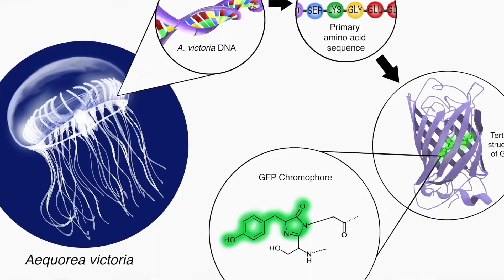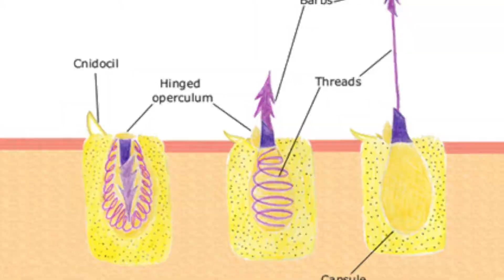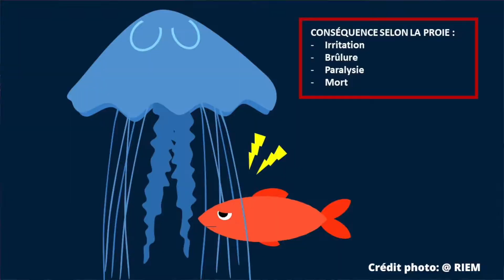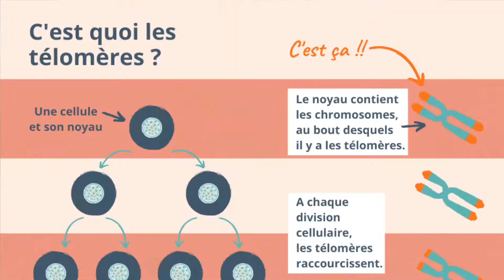12 faits passionnants sur les méduses - Parite 2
Bonjours à tous, alors que les méduses font leur retour sur nos littoraux, je vous propose de découvrir 12 faits étonnants et passionnants sur ces étranges organismes gélatineux.

Chapitrage:
00:00 Intro
00:28 Fait n°1
02:43 Fait n°2
05:53 Fait n°3
07:33 Fait n°4
09:56 Fait n°5
11:33 Fait n°6
13:53 Pour finir